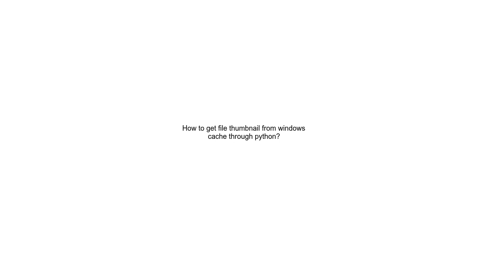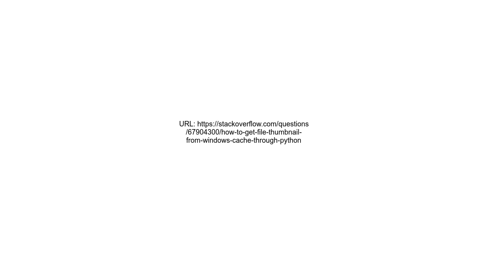How to get file thumbnail from windows cache through python